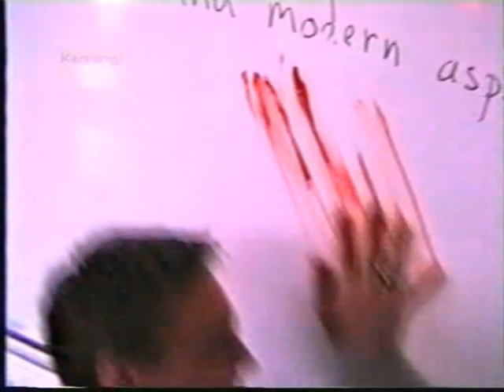People = Sh*t (2002 Bassett Death)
Our first attempt at our 6th form video from 2002